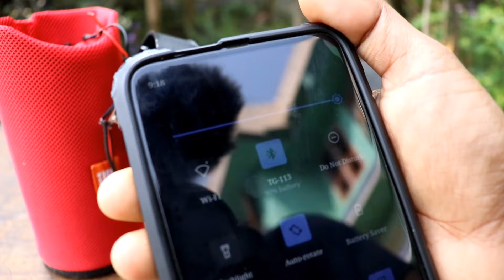tg113 bluetooth speaker bass test ৷ Speaker मैं लगाया 6" Woofer ৷ speakers explosion test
tg 113 speaker bass test with 6" sub woofer
tg 113 speaker bass boosted test
best bluetooth speaker under 500
Tg113 bluetooth speaker
Tg113 bass test
bass test
sound test
extreme bass test
jbl copy speaker
speaker explosion test
best wireless speaker
wireless speaker
01:00 - bluetooth speaker bass test
00:20 - tg113 bluetooth speaker